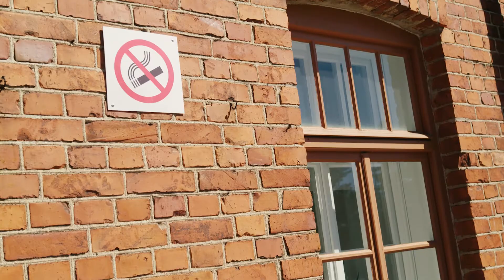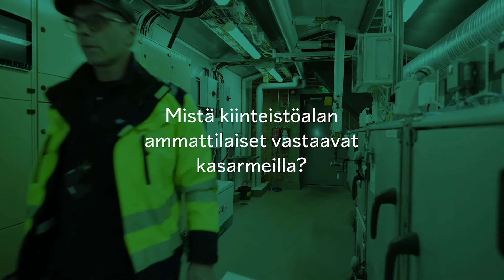Terveempi kasarmi - terveempi sotilas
Jokainen reagoi omalla tavallaan sisäilmaan ja sinä voit vaikuttaa toiminnallasi myös sen laatuun.